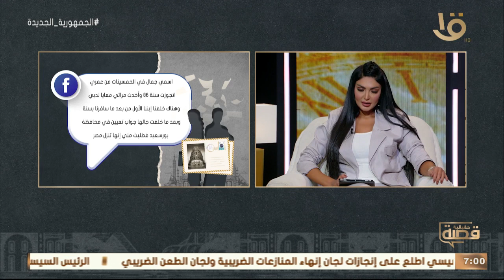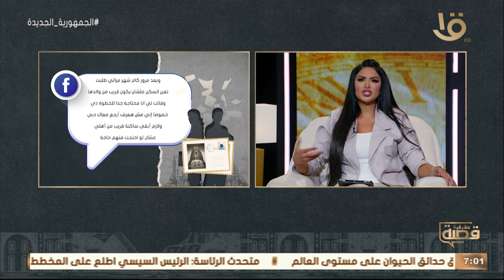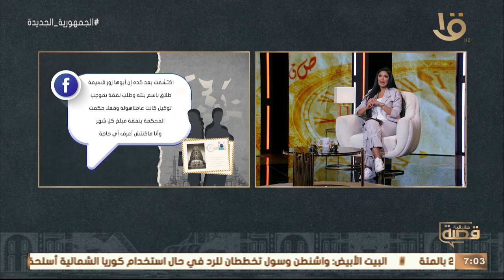قصة حقيقية | قصة اليوم.. مراتي ضربتني بمج شاي على راسي مع سالي عبد السلام.. الحلقة الكاملة 3-1-2023